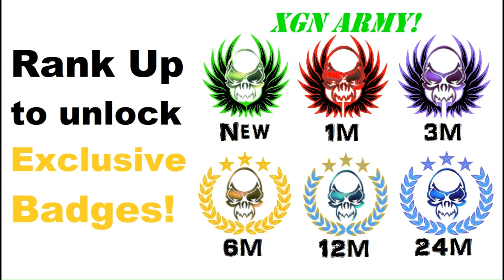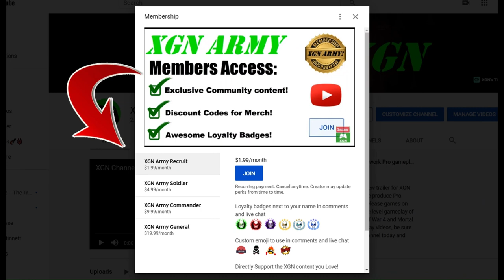MK1 how to unlock Reptile Zaterran Trailblazer skin in Invasion!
Mortal Kombat 1 how to unlock Reptile Zaterran Trailblazer skin in Invasion, in Shang Tsung's Lab! MK1 Invasion mode playthrough in Shang Tsung's Lab on XSX.
Mortal Kombat 1 Invasion mode gameplay as Nitara character with Goro Kameo on Xbox Series X. MK1 Invasion part 11 with Mortal Kombat 1 Premium edition.